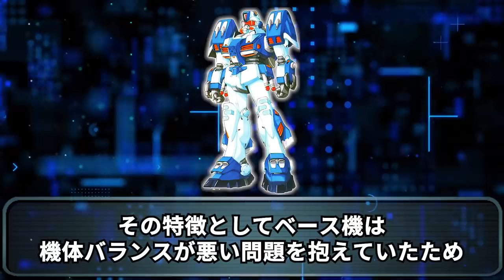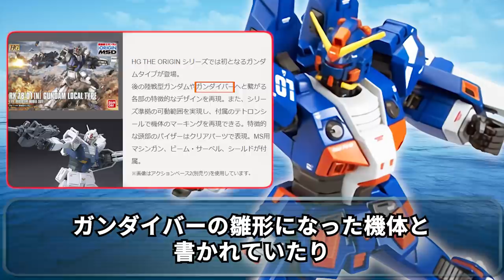【ガンダム】水中型ガンダム 水に挑みしGの威光とは【解説】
技術の向上に伴い、大幅に再編集を加えたリメイク版になります。

ジオン水泳部に対抗するために作られた
数少ない連邦水泳部である水中型ガンダム

その身に宿したGの威光の軌跡とは